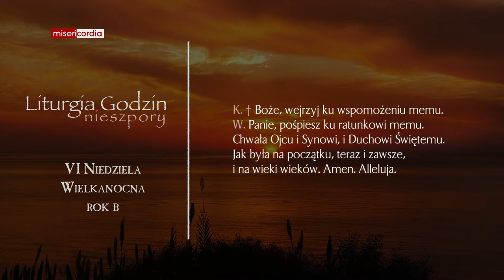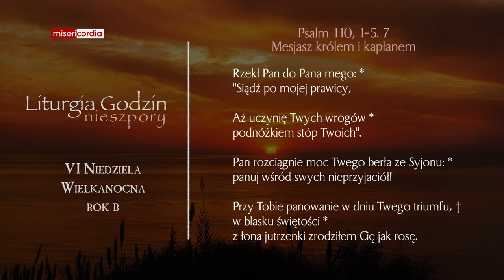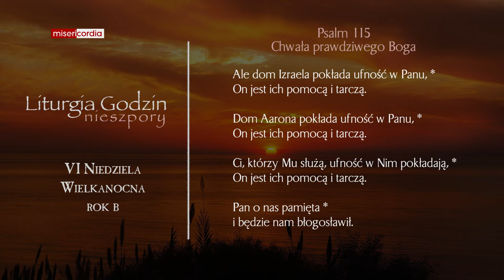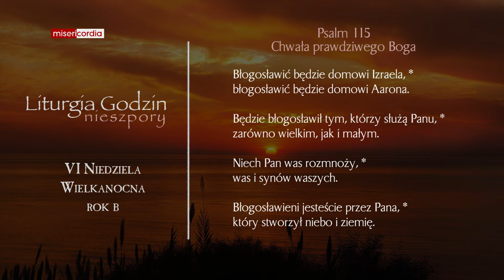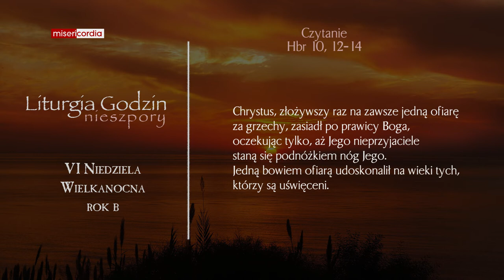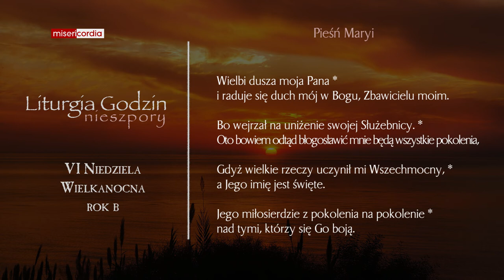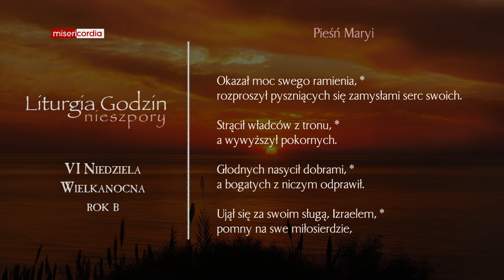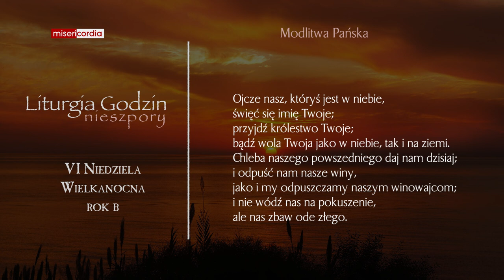Liturgia Godzin | II Nieszpory | VI Niedziela Wielkanocna (rok B)